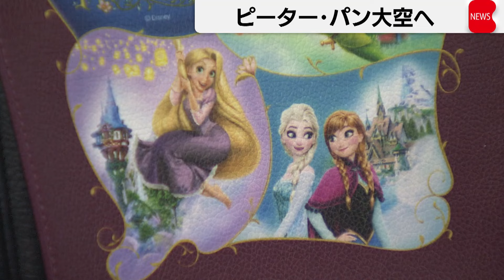「ファンタジースプリングス」テーマのディズニー特別塗装機を公開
ピーターパン達が空を飛びます。日本航空とオリエンタルランドは今年6月に東京ディズニーシーにオープンしたエリア「ファンタジースプリングス」をテーマにした特別塗装機を公開しました。機体にはピーター・パンや「アナと雪の女王」のキャラクターなどが描かれ、機内のヘッドレストカバーや紙コップもディズニー仕様となっています。21日から来年11月まで羽田を発着する国内線に就航し、新エリアの認知拡大と集客を狙います。